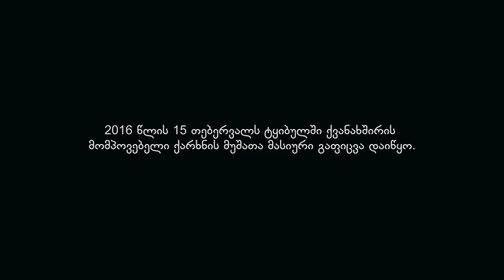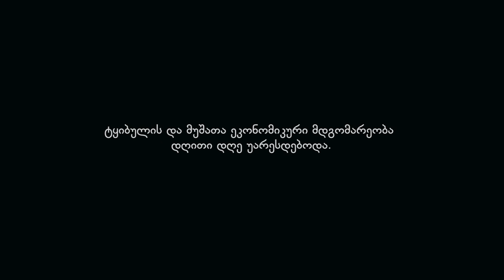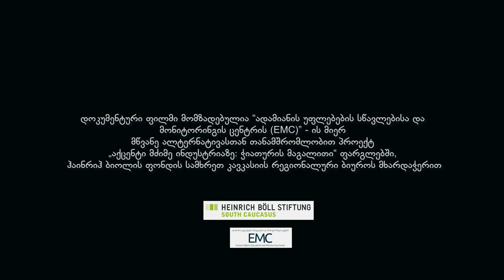ტყიბული - "ქალაქი, რომელმაც გაბედა გაფიცვა"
2016 წლის თებერვალში ტყიბულის "ძიძიგურის" და "მინდელის" შახტის მუშები გაიფიცნენ.ისინი საწარმოს ადმინისტრაციისგან სამუშაო პირობების გაუმჯობესებას და ხელფასის 40%-ით მომატებას ითხოვდნენ. გაფიცვა 16 დღე გაგრძელდა.
►დოკუმენტური ფილმი მომზადებულია “ადამიანის უფლებების სწავლებისა და მონიტორინგის ცენტრის ( EMC)” - ის მიერ მწვანე ალტერნატივასთან თანამშრომლობით პროექტ „აქცენტი მძიმე ინდუსტრიაზე : ჭიათურის მაგალითი“ ფარგლებში, ჰაინრიჰ ბიოლის ფონდის სამხრეთ კავკასიის რეგიონალური ბიუროს მხარდაჭერით

Tkibuli - "The City that dared to strike"

In February 2016, workers of Dzidziguri and Mindeli mines in Tkibuli went on strike. They demanded improvement of working conditions and 40% salary increase from the administration. The strike lasted 16 days.

The documentary was prepared by Human Rights Education and Monitoring Center (EMC) in collaboration with Green Alternative under the project " Spotlight on Heavy Industry: The Case of Chiatura " with support of Heinrich Boell Foundation South Caucasus Regional Office.